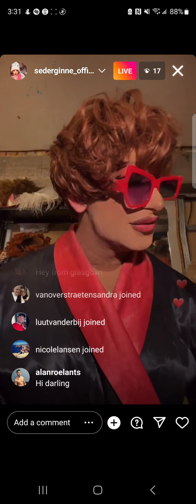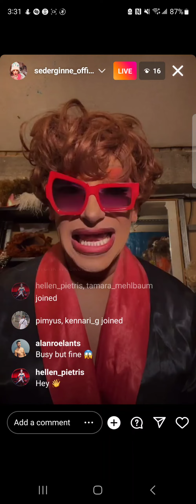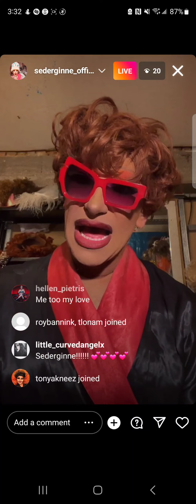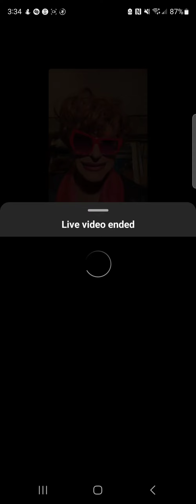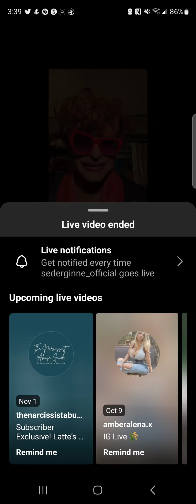sederginne - drag race holland s1 🇳🇱 - instagram live - saturday, 8 october 2022